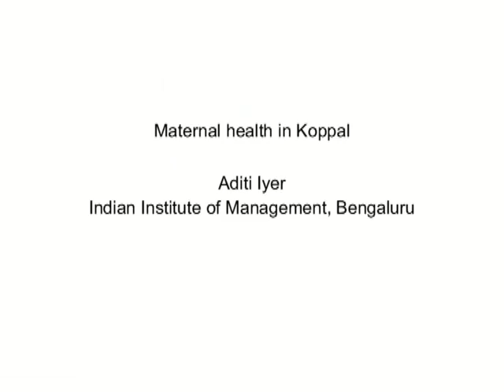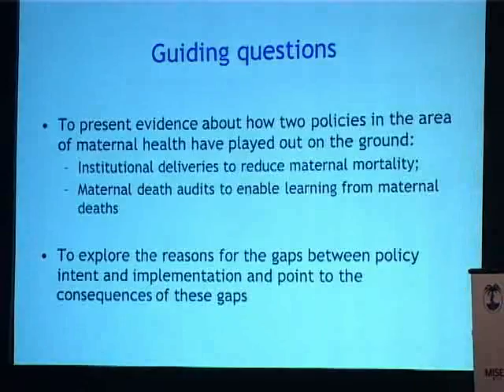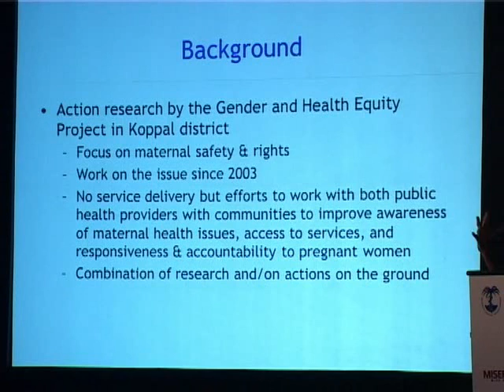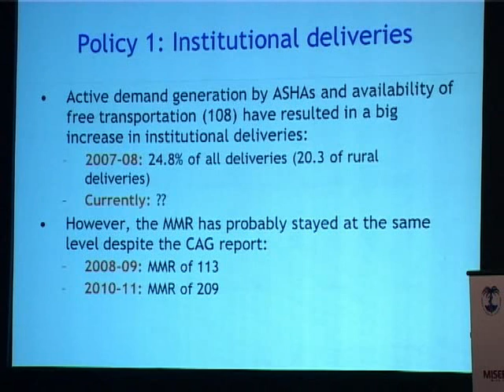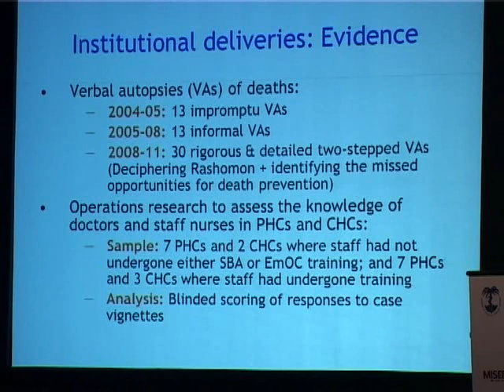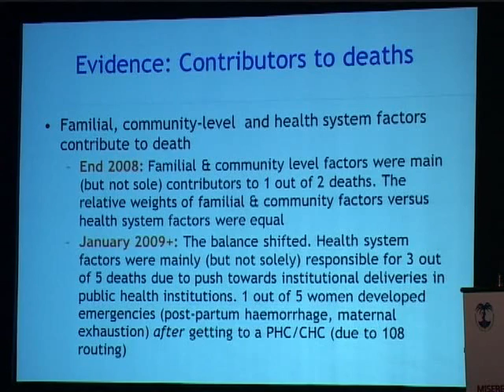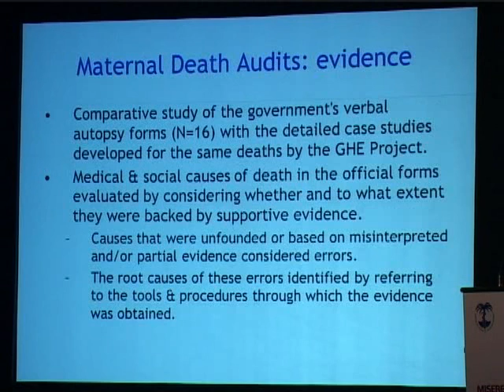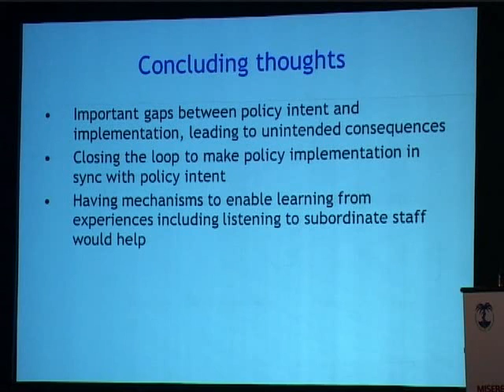4 Evidence from Karnataka: Aditi Iyer, Maternal health in Koppal